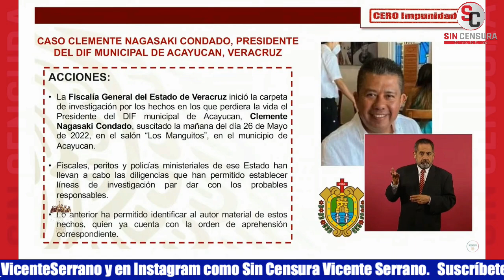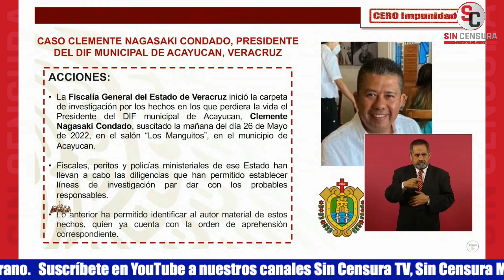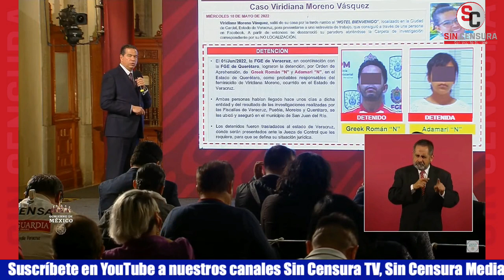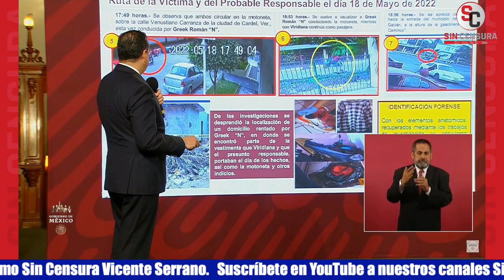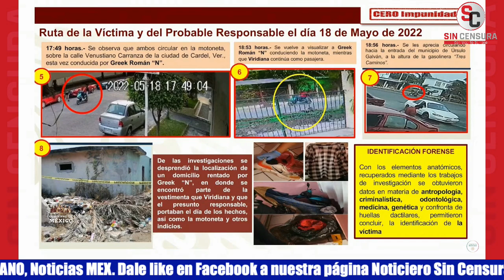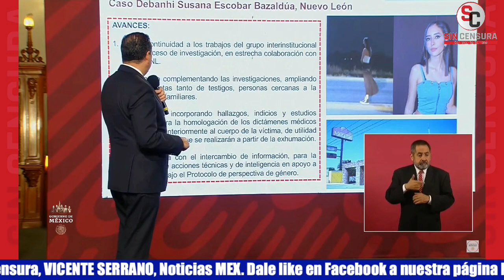DAN DETALLES EN MAÑANERA SOBRE FEMINICIDA SERIAL GREEK “N”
Asimismo, el subsecretario de Seguridad y Protección Ciudadana Ricardo Mejía habló sobre la localización de personas desaparecidas en Jalisco, Veracruz y dio detalles sobre el feminicidio de la joven Viridiana Moreno Vázquez, destacando que el presunto responsable es Greek “N”, quien fue detenido y es identificado como un feminicida serial .